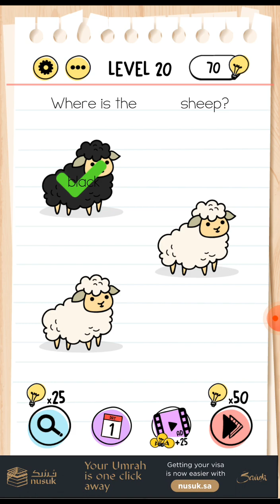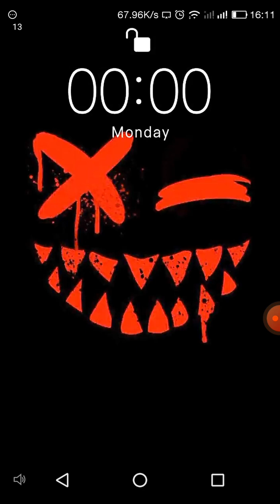brain test level (1_29) ,,,,...